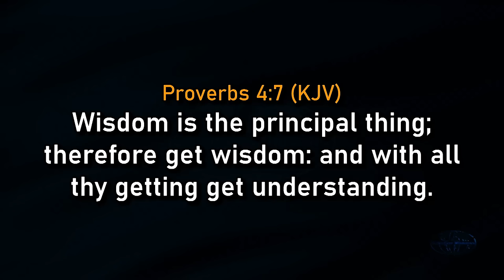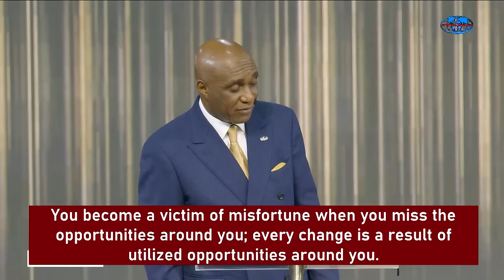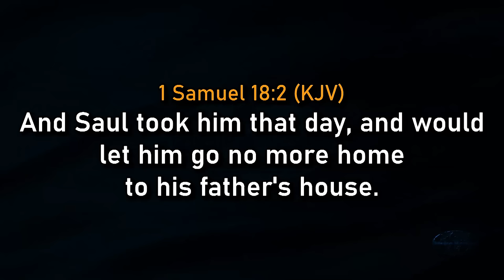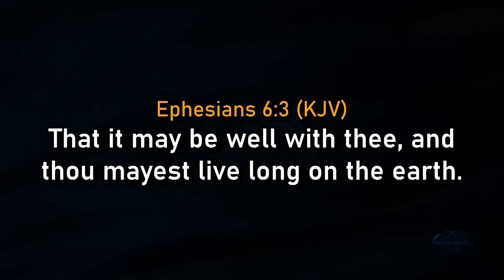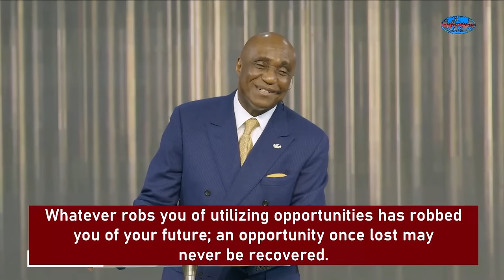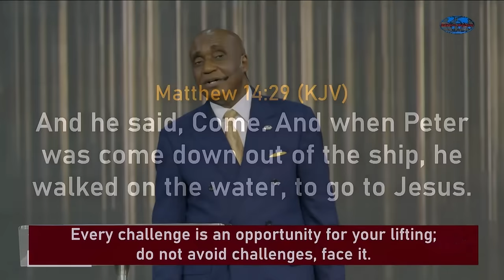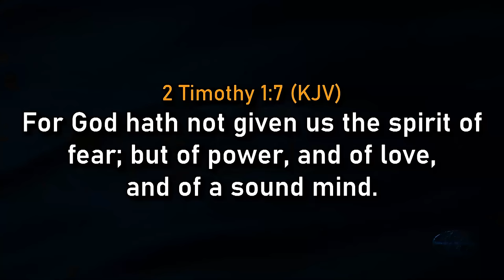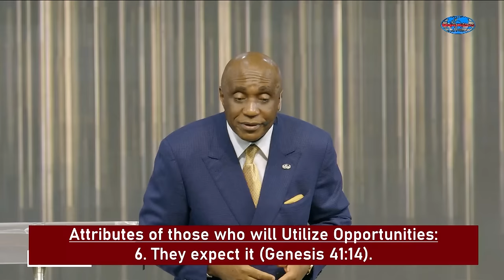Utilizing Opportunities | David Ibiyeomie